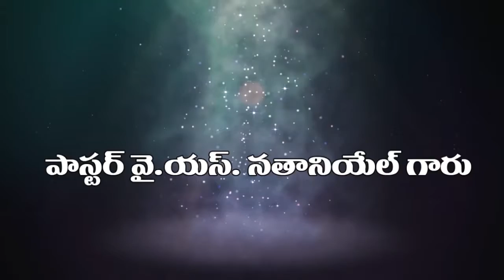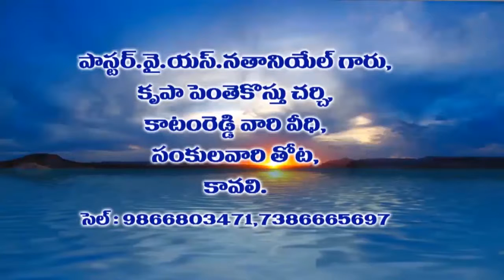PASTOR Y.S.NATHANIEL 08-08-019